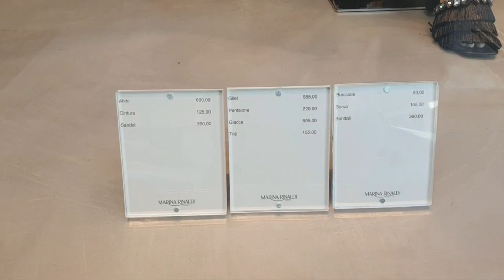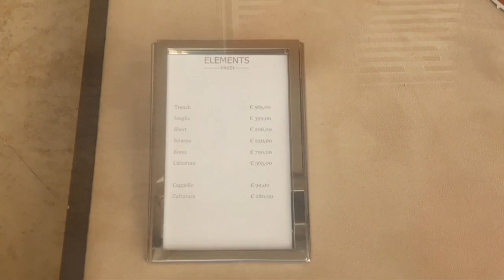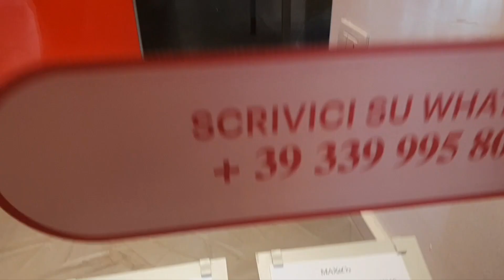Италия Жасмин ,Падуя marina rinaldi,